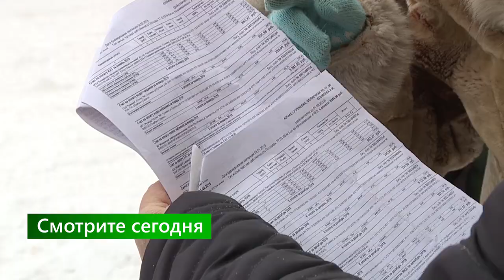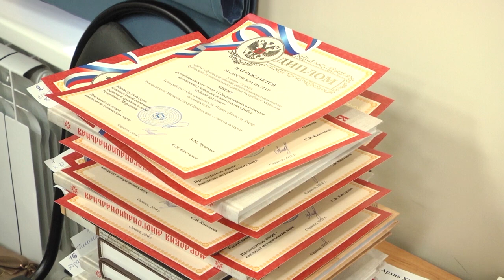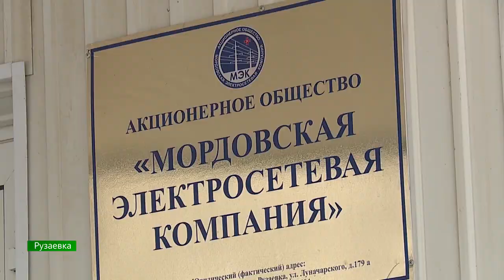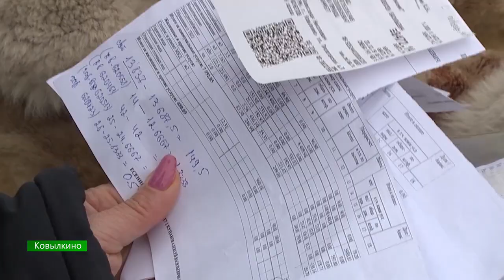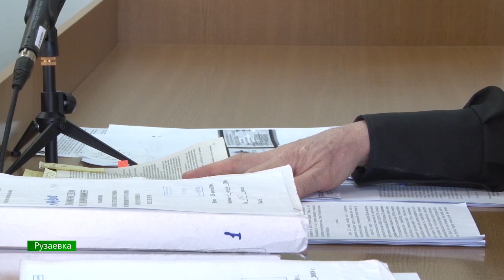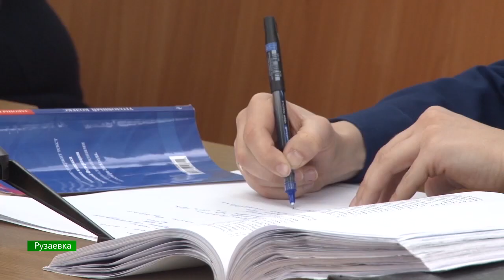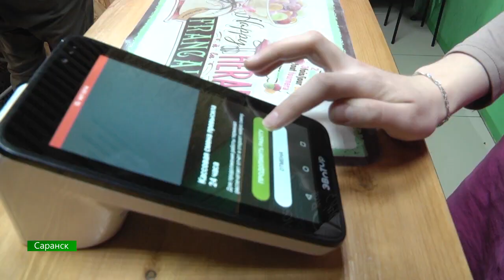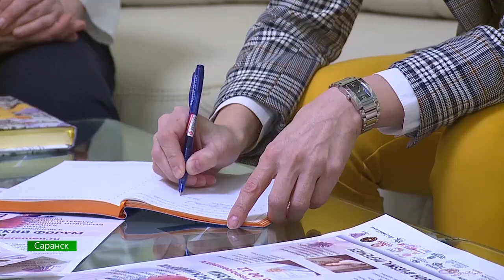В Центре Внимания от 2 марта 2019 года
Жить будем! Минфин России рассрочил выплату мордовского госдолга – вместо 20 миллиардов в этом году надо отдать меньше двух. Когда бюджет придёт в норму и смогут ли финансисты республики не нарушить условия федерального центра?

Купить что-нибудь ненужное. Обзор экзотических госзакупок – сколько в этом году будет лауреатов госпремии, сколько человек получат почётные грамоты и сколько всё это стоит?

Территории тепла! Почему коммунальные тарифы – такие разные в городах Мордовии? Кто платит больше за одинаковое отопление и возможно ли в принципе подровнять цифры в счетах за ЖКУ по всей республике?

Биофакты! Флагман региональной фармацевтической промышленности в центре крупного скандала. Зачем «Биохимик» покупал субстанцию, которая в Китае запрещена уже много лет? И куда делись с завода полторы тонны сибутрамина? Расследование «В центре внимания»

Браконьеров стали судить по новым правилам – теперь за незаконную охоту можно получить реальный срок. Однако в Мордовии убийца трёх благородных оленей отделался условным. О моральном кодексе убийцы маралов, об ущербе популяции краснокнижных животных и о соизмеримости вины и наказания рассказывают биологи, лесничие и нормальные охотники

Из малого вырастим великое. Госпрограмма поддержки предпринимательства как никогда стала доступна региональному бизнесу. Почему только один банк в Мордовии сможет и выдавать дешевые кредиты, какие сферы деятельности получат преференции и на какой срок – в центре внимания нашей программы

Мастер иронической поэзии в конце выпуска традиционно выступит с басней на острую тему. Стихи Сергея Белоключевского – о том, кого у нас отдоили по самое немогу!